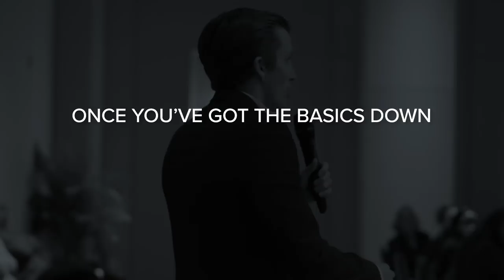The Most Important Factor in CLOSING A DEAL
You may not realize how many factors come into play when trying to close a sale. Just think about it, are you really at your best when you’re having a bad morning? NO! After you get down the basics of knowing that you really care about the person and believe that you will close the sale, THEN you need to work on the energy and mood you bring to the table because that is what will gain the prospect’s trust.